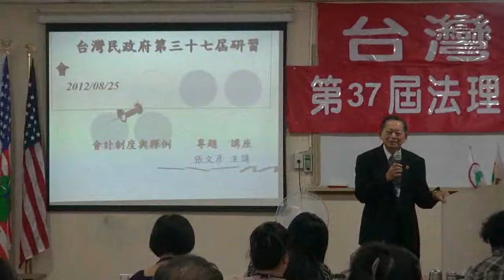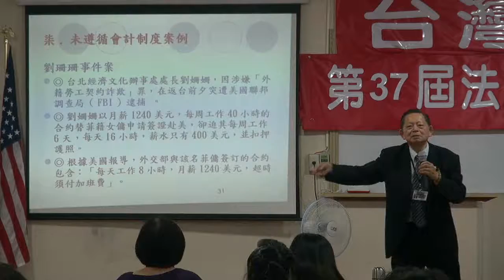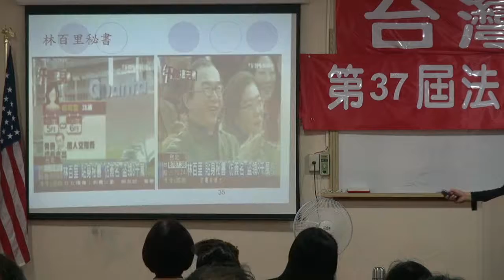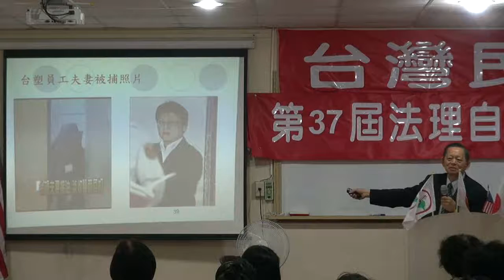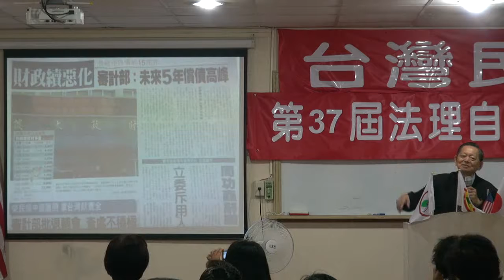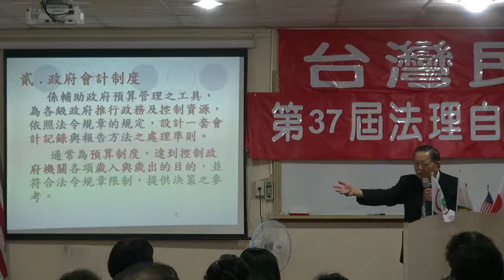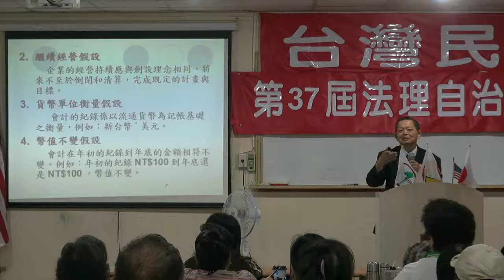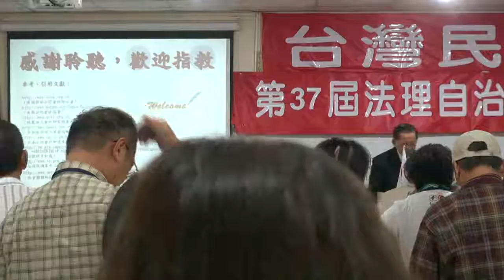120825-7-會計制度與釋例-張文彥-台灣民政府第37屆法理自治學院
120825-7-會計制度與釋例-張文彥-台灣民政府第37屆法理自治學院